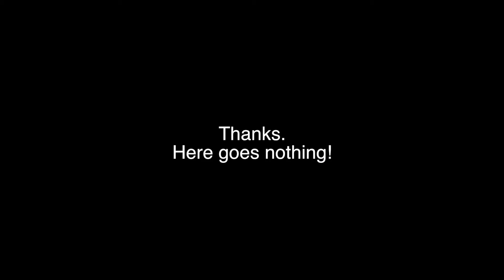1000 Daily Vlog CHALLANGE!!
1000 Daily VLOG Challenge has been put on my by no one other than my self. For really no other reason then I feel i can do it, So join me on this adventure.

Podcast: lowblowpodcast.net